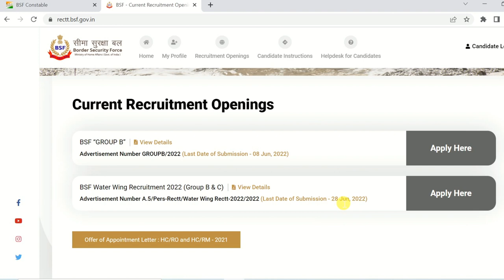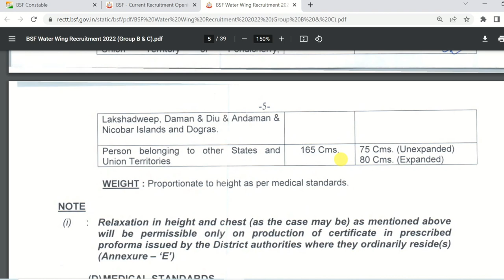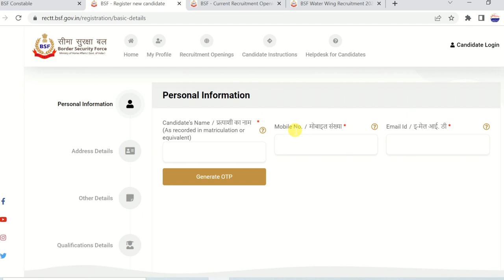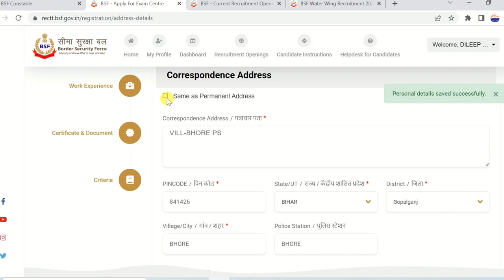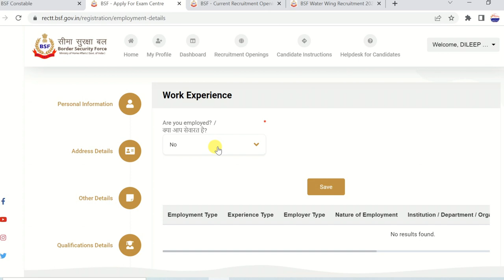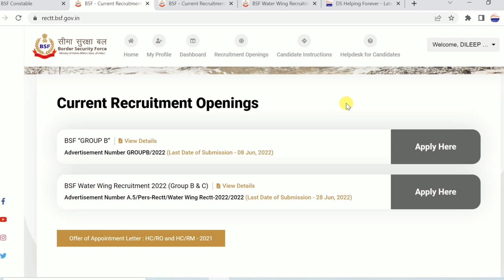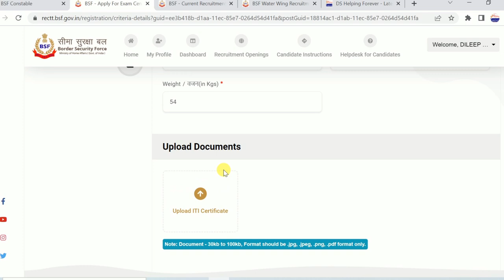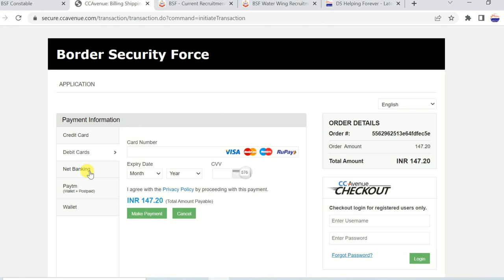BSF Water Wing Constable HC SI Online Form 2022 Kaise Bhare | How to Fill BSF Water Wing online form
In this video I talk about How to fill BSF Water Wing Online Form 2022 Step by Step full Process. Boarder Security Force invited online application form for BSF Water Wing Recruitment 2022 (Group B & C).

BSF Group B & Group C Water Wing Sub Inspector SI, Head Constable & Constable Recruitment 2022 Online Form

Border Security Force (BSF) Has released the latest notification for the Recruitment of Constable, HC & SI 281 Post. Interested Candidates Read the Full Notification Before Apply For BSF Constable, HC & SI Recruitment 2022.